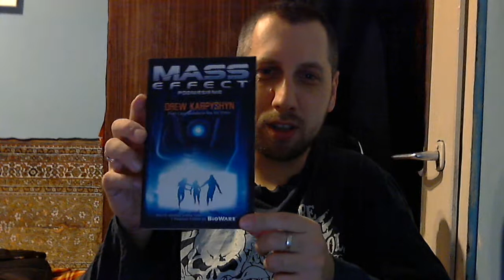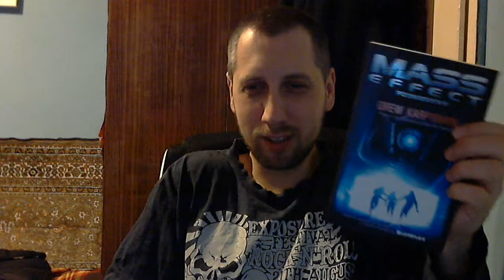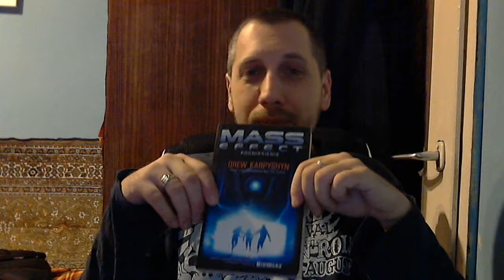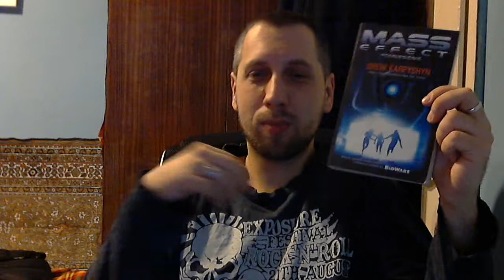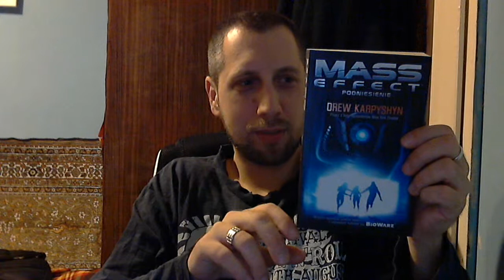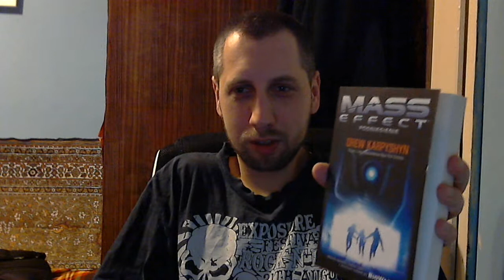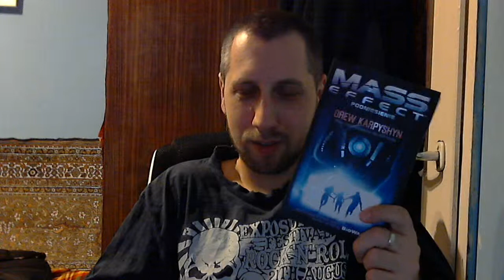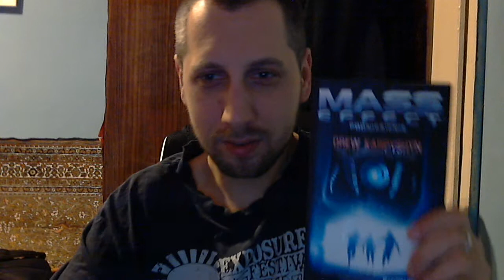Mass Effect: Podniesienie | Biblioteczka Żuraffa #002 | Zuraff Vloguje #012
Kolejny vlog i kolejny vlog o książkach. Tym razem powiem parę słów o drugiej wydanej w Polsce książce z uniwersum gry Mass Effect, a mianowicie książce "Mass Effect: Podniesienie".